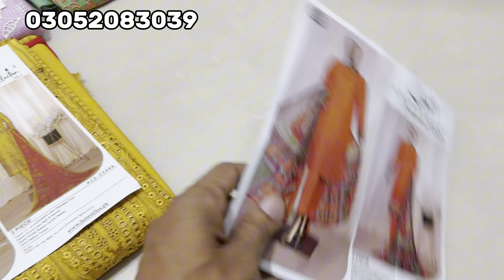Anmol by Hz Textile | Chikenkari Lawn suit 2024 | Zainab Cloth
Alhamdullah

In This Video 👉 Anmol by Hz Textile Chicken kari Lawn Collection 2024

Single Suit Price 💰 4500 Final 🔒

Free 🏡 Home Delivery Service In This Stock